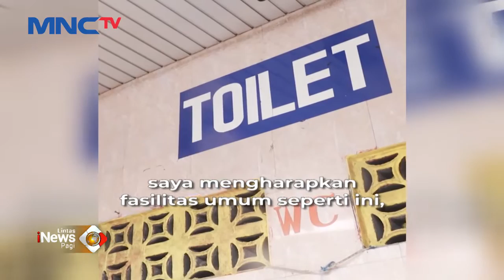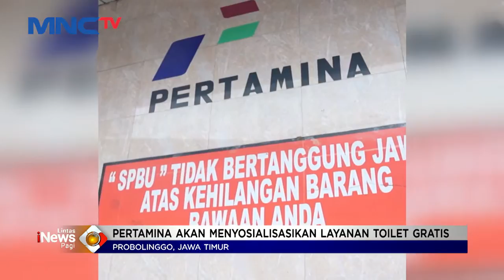Menteri BUMN, Erick Thohir, Minta Toilet di SPBU Pertamina Gratis LIP 24/11